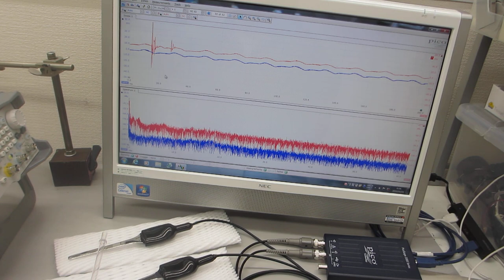オリジナル超音波実験の公開（超音波システム研究所）